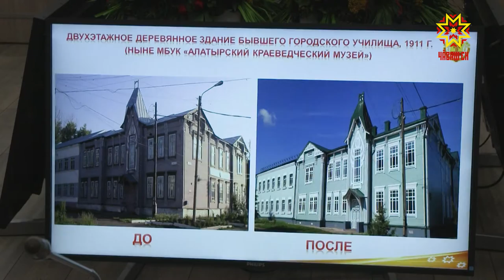Республика 30.06.2021 на русском языке. Вечерний выпуск